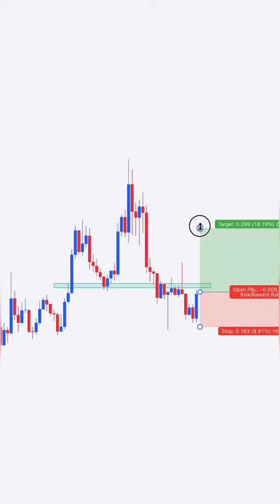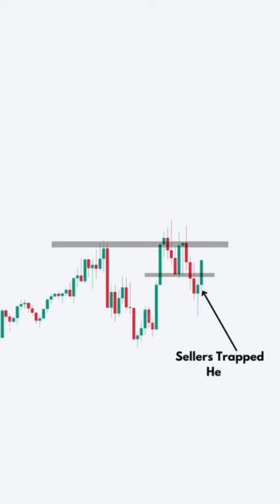Market Analysis l Nifty l & Banknify prediction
Nifty BankNifty Analysis for 30th January 2024

Topics Covered

nifty analysis

banknifty analysis

stocks analysis

Nifty Prediction

stocks analysis

market tomorrow